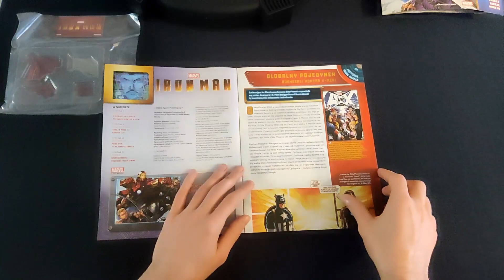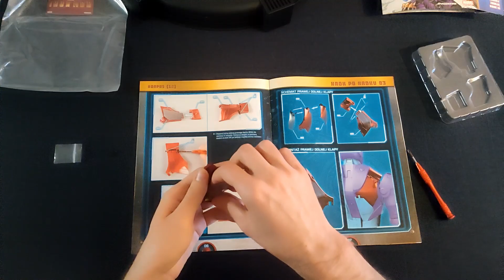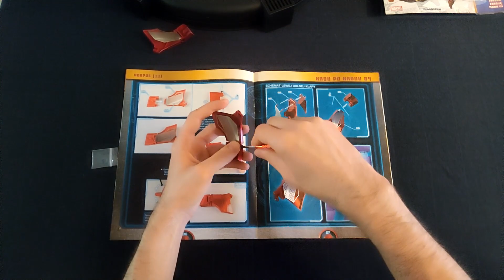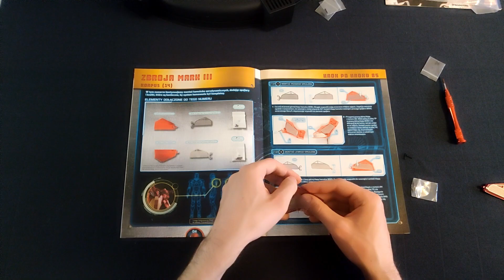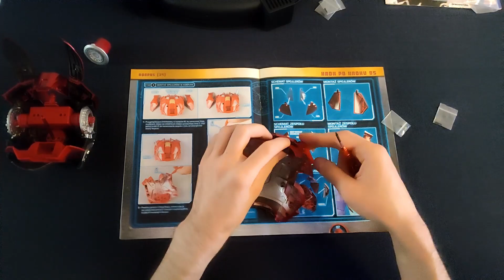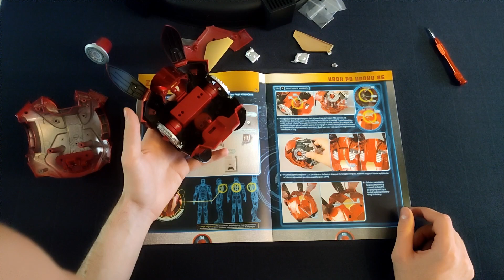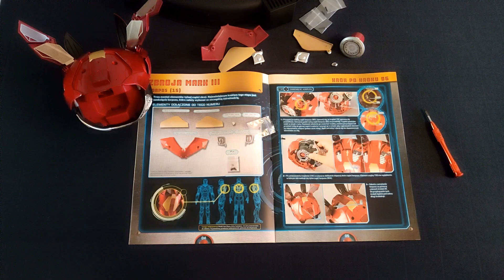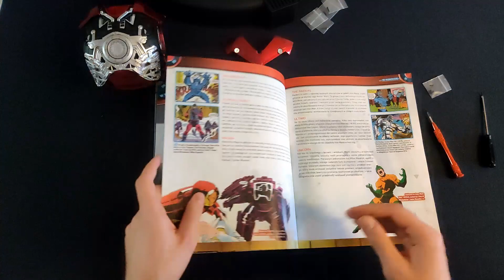Składanie modelu zbroi Iron Mana #25 - Hamulce aerodynamiczne